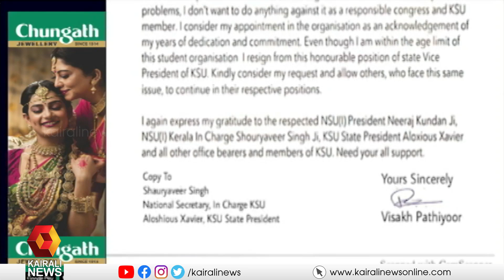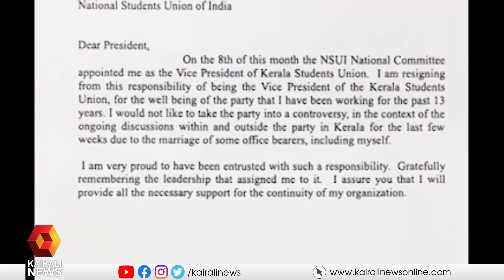കെ എസ് യുവിൽ നിന്ന് രാജി വച്ച് സംസ്ഥാന ഉപാധ്യക്ഷന്മാർ | KSU | REORGANISATION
സംസ്ഥാന ഉപാധ്യക്ഷന്മാരായ വിശാഖ് പത്തിയൂരും എൻ. അനന്തനാരായണനുമാണ് രാജിവച്ചത്
Married leaders resign from KSU